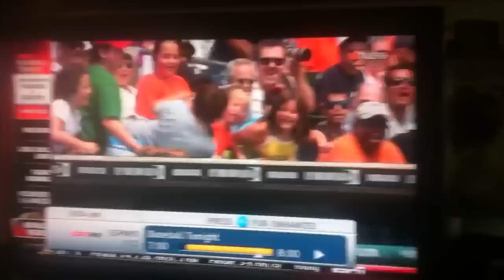Octavio Dotel Kicks the Ball to First Base for an Out